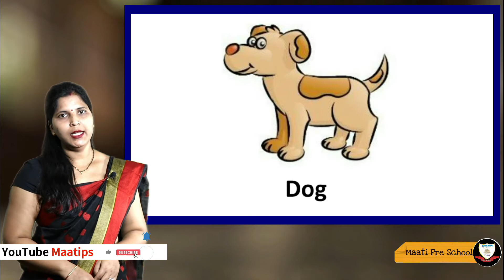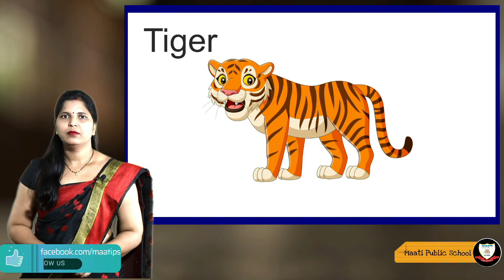Nursery G.K. Day13 FLOWERS Oral Spelling of D. Animals & W. Animals (IN Hindi & English)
For Class Nursery  Subject G. K. Day 13 Subject code GKD3

This video is very useful for kids and their parents for learning FLOWERS Oral Spelling of  D.Animals & W.Animals. Maatips presents a video in English and Hindi for children,

 Practice Time for previous HW